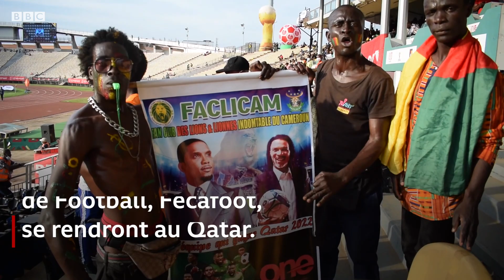Coupe du monde: les supporters des lions indomptables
Pour sa huitième participation à une phase finale du Mondial, les Lions Indomptables du Cameroun pourront compter sur le 12ème joueur amené par la mascotte Ngando Picket.

Merci !